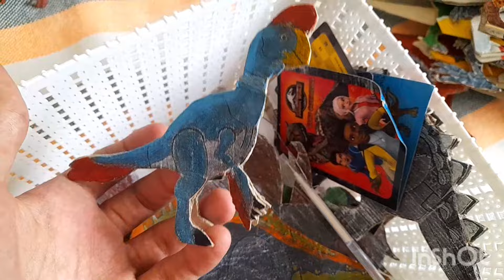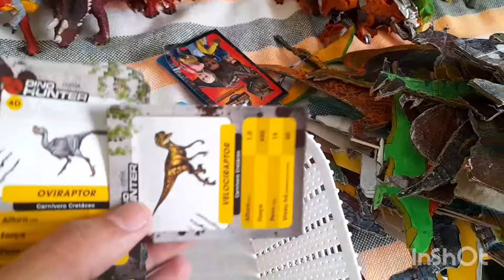mostrando minha coleção de dinossauro atualizada de 2023